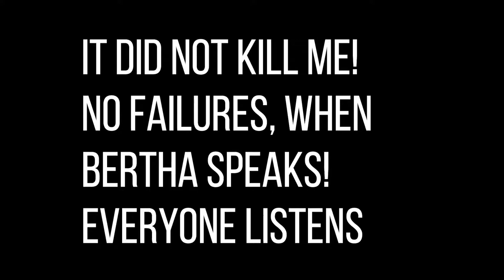WyoMD:10.5 Funtion test